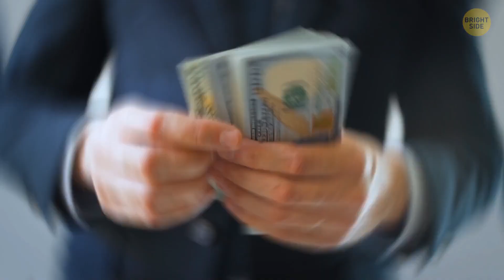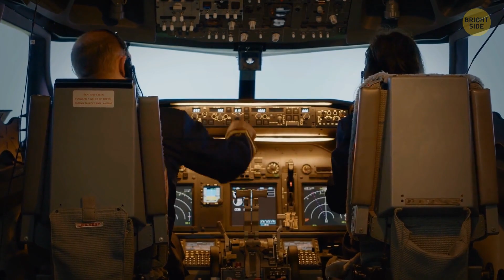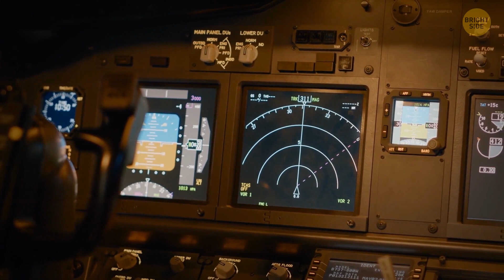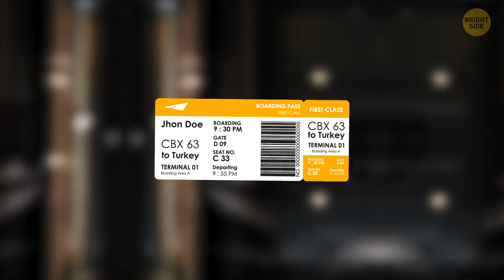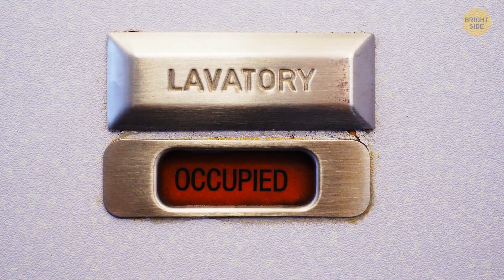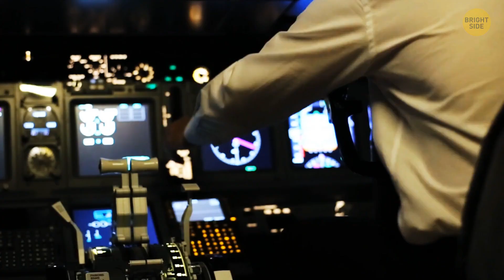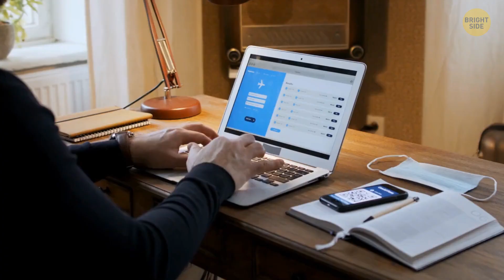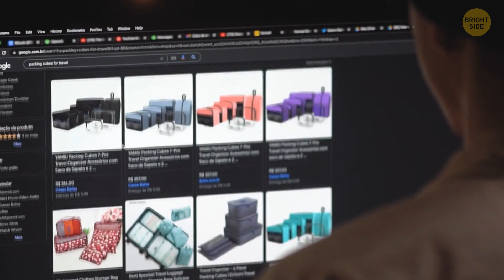Why You Should Never Board First? + Other Travel Hacks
Discover the essential do's and don'ts that can transform your flight experience from ordinary to extraordinary. From the moment you step onto the plane until touchdown, we've got you covered with expert tips and fascinating facts to make your journey smoother, safer, and more enjoyable.

Timestamps:
00:00 - Do's and Don'ts
08:08 - 18 Travel Secrets
16:52 - Smart Packing Hacks